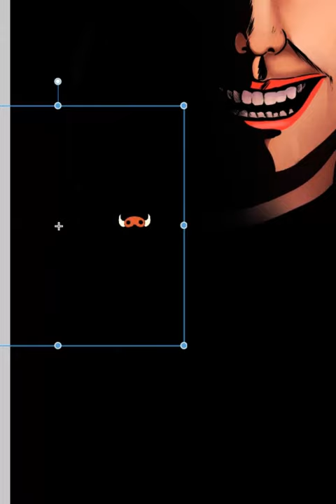Turning Taylor swift UNCANNY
BrutusSong by The Buttress